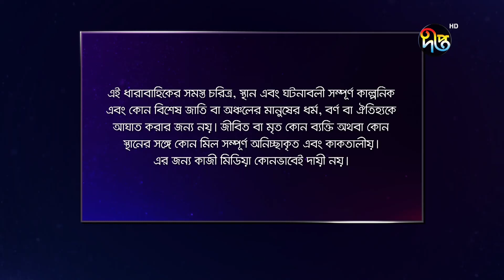Mashrafe Junior - মাশরাফি জুনিয়র | EP 491 | Bangla Natok 2022 | Fazlur Rahman Babu, Shatabdi Wadud